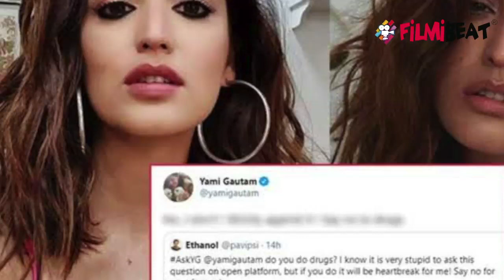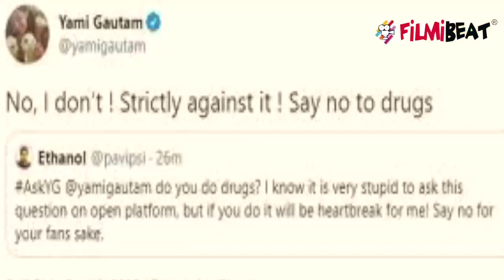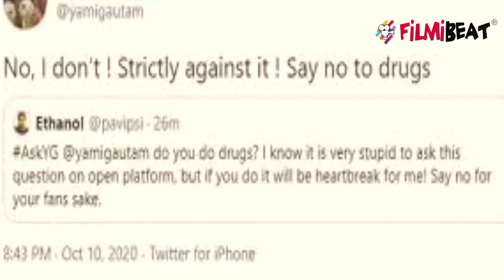Yami Gautam ने की बॉलीवुड में जुड़े ड्रग्स के मुद्दे पर बात | FilmiBeat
Yami Gautam's tweet viral on social media where she stated about drug issues in Bollywood and how she feels about this.